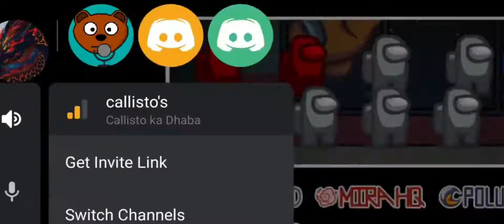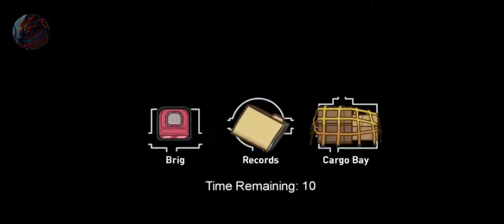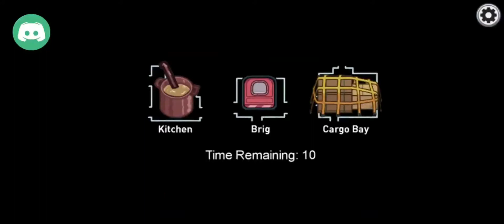among us a bad day ft yash and callisto gaming